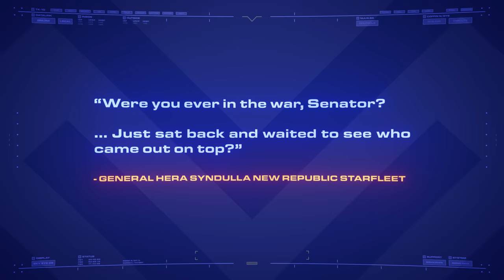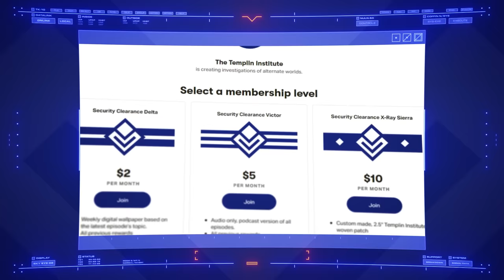How Star Wars (Accidentally?) Made One of Its Heroes a Fascist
A thrilling exposé on the fascist tendencies that exist at the highest level of the New Republic.